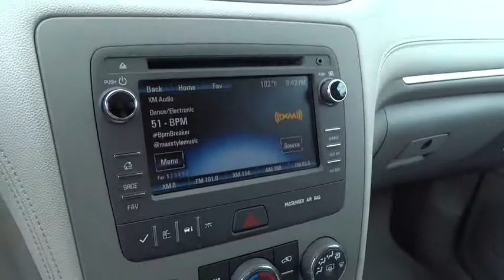2016 Chevrolet Traverse San Antonio, Houston, Austin, Dallas, Universal City, TX C60021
2016 Chevrolet Traverse

Gunn Chevrolet
12602 IH 35 North

Special Financing Available: APR AS LOW AS 0%* Gas miser!!! 24 MPG Hwy!!! Incredible price!!! Priced below MSRP. Optional equipment includes: Trailering Equipment, Federal Emissions Requirements...